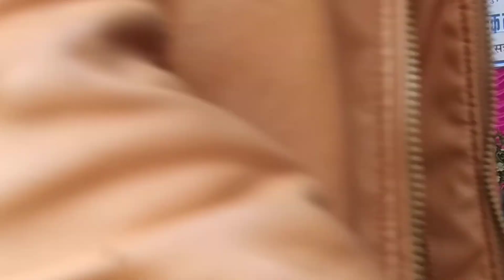Its Happens In India Full Song